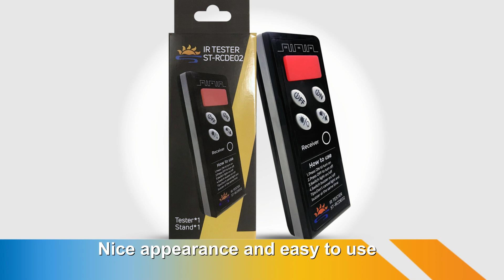ST RCDE02 New lR tester On/off buzzer